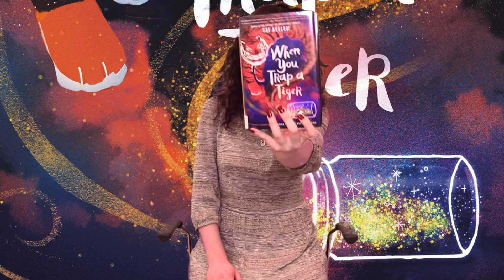HWPL Book Review - When You Trap a Tiger by Tae Keller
Caroline, Hewlett-Woodmere Public Library's YA Librarian, reviews When You Trap a Tiger by Tae Keller